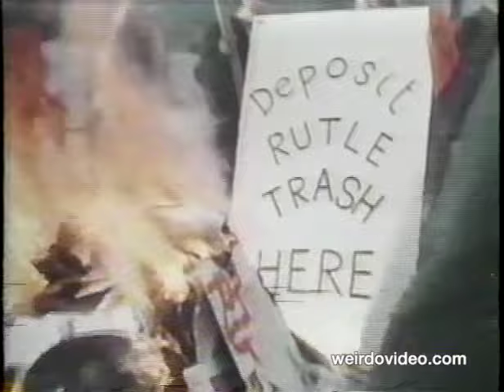Trailer: The Rutles - 1978